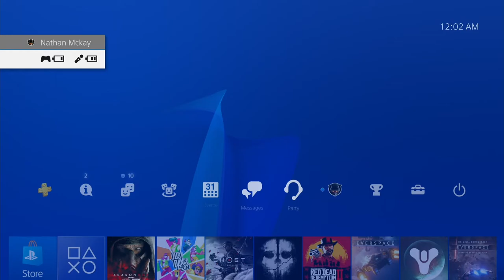Call of Duty Black Ops Cold War Zombies Firebase Z Walkthrough Episode 2 Sony PS4 Gaming 20210211